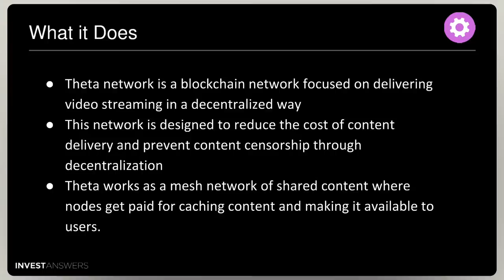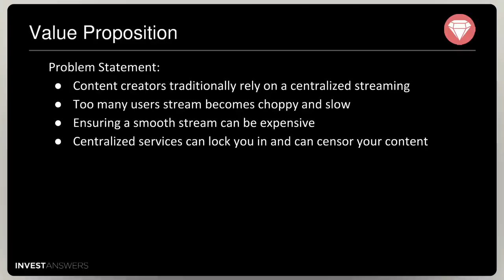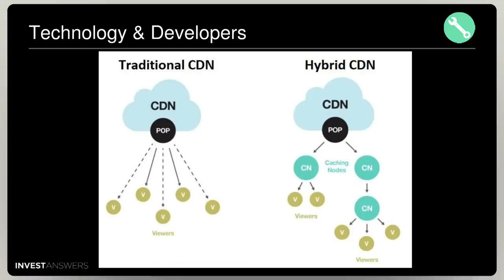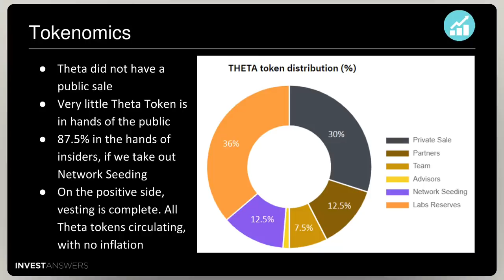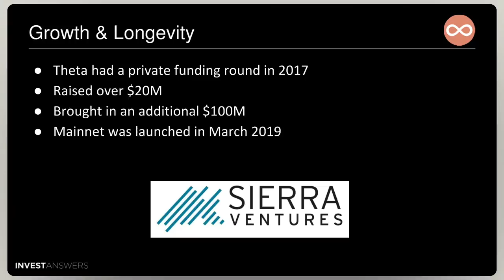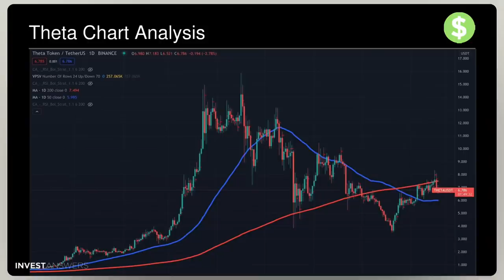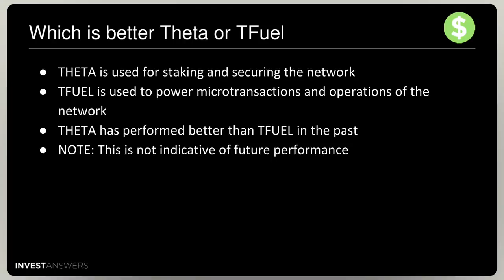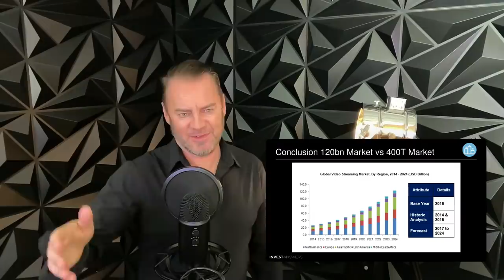THETA Crypto - Should I buy?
0:00 IA Token Valuation Process

1:00 What It Does
Theta network is a blockchain network focused on delivering video streaming in a decentralized way
This network is designed to reduce the cost of content delivery and prevent content censorship through decentralization

2:00 Background
Founders: Mitchell Liu, Jieyi Long
VISION
Design a data delivery network that is more efficient, cost-effective, and fair

3:00 Ranking & How it Plays
By far the biggest player in an underserved space

4:00 Industry Disruption
Problem Statement:
Content creators traditionally rely on a centralized streaming

5:00 Value Proposition
Solution:

6:00 Technology & Developers

7:00 Theta has a Dual Token model:
Theta Token (THETA) - Governance and staking token with a max supply of 1 Billion, all in circulation

8:00 Tokenomics

9:00 Ecosystem
Partnerships include:
Google, Samsung, Sony, Binance, etc.

10:00 Growth & Longevity

11:00 Risks

12:00 Analysts Price Prediction

13:00 Theta Chart Analysis

14:00 IA Price Prediction

15:00 Where to Buy

16:00 Which is better Theta or TFuel

17:00 Conclusion
Video streaming and content delivery is a huge oppty
Theta is blockchain leader in this space
Theta offers a unique solution of utilizing a peer-to-peer mesh network
Could disrupt the streaming industry